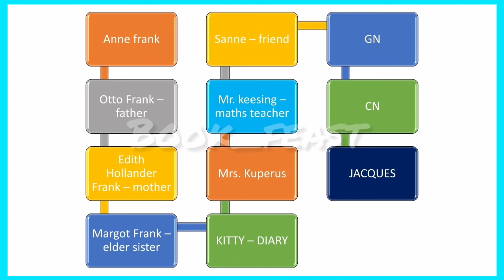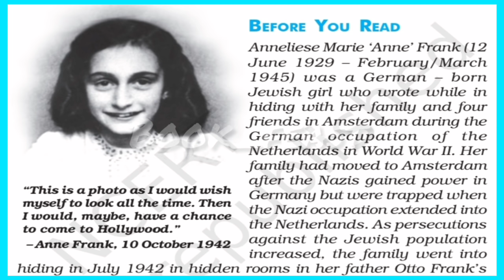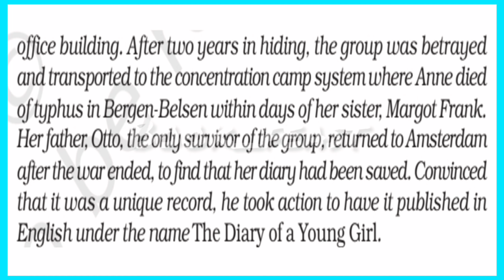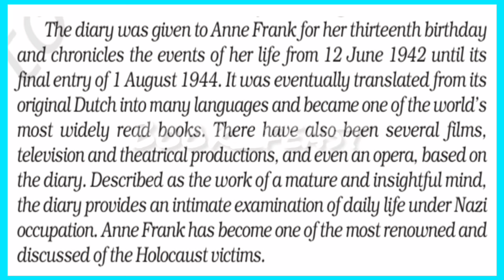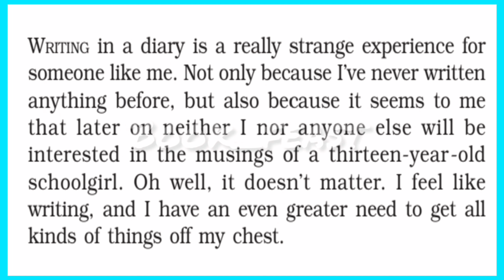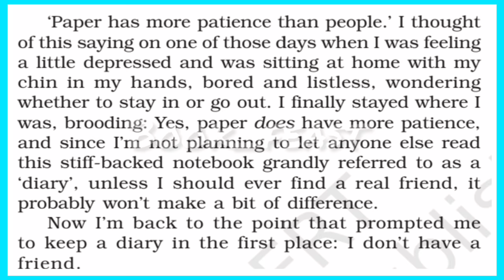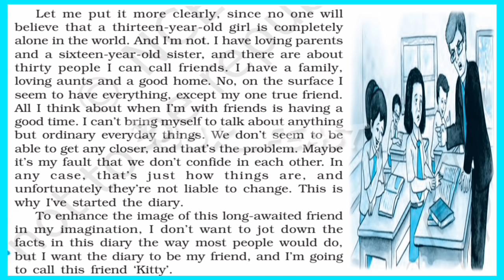From the Diary of Anne Frank | class 10 | CBSE | NCERT | Explained in Tamil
Hey friends 👋👋👋
Here we go with the summary,analysis, explanation and interpretation of one of the topics from First Flight.
The motive of our channel Book_Feast is to make learning easier. 📚📚📚Education 👉👉👉 Edutainment 📝😊📝😊📝😊

➡️ The Diary of a Young Girl " by Anne Frank | Themes and background analyses | Explained in Tamil

Reference:First Flight
Textbook in English for class 10
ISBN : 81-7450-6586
CBSE,NCERT

Greetings
with Regards,